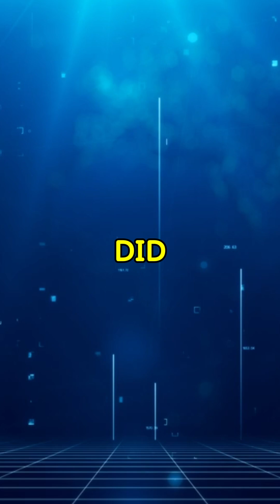The First Television – How It Changed the World! 📺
Did you know the first television was invented in the 1920s? 📡 John Logie Baird and Philo Farnsworth played key roles in bringing TV to life, forever changing the way we communicate and entertain ourselves.

From blurry black-and-white screens to today’s ultra-HD displays, television has come a long way! 📺✨ Watch to discover the history behind this groundbreaking invention!

🔔 Follow for more fascinating invention stories!